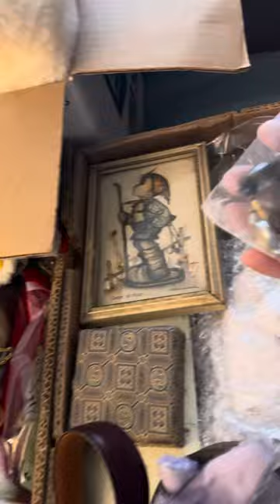March 17, 2023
✨ How do I register to bid?

Instant pay

I sell reseller bulk lots and sometimes one-off items.